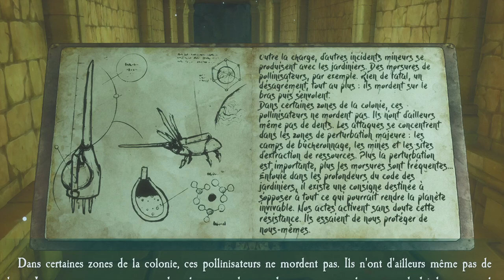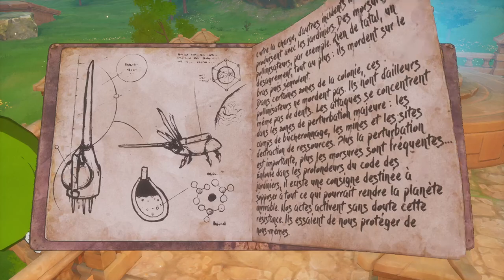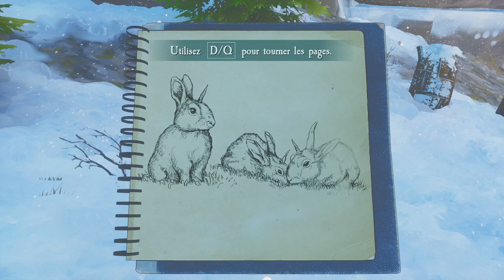EUROPA - Ep02 - J'ai glissé Chef ! [FR]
Découvrez Europa, un jeu d'aventure somptueux et tout mignon !

- Ardarin
- Broudaff
- Le Baron d'Onyx
- Mangazore
- Mazamara
- Zmoi6